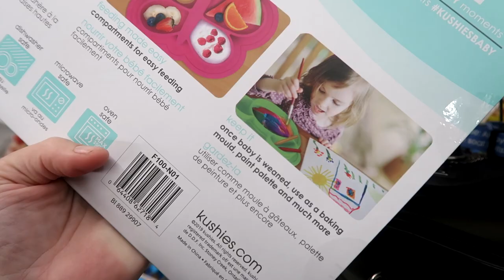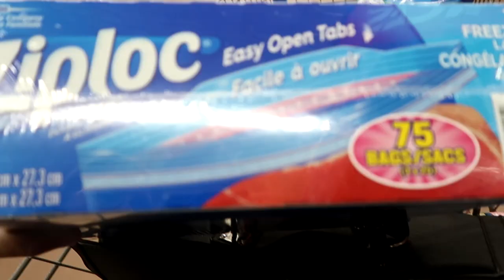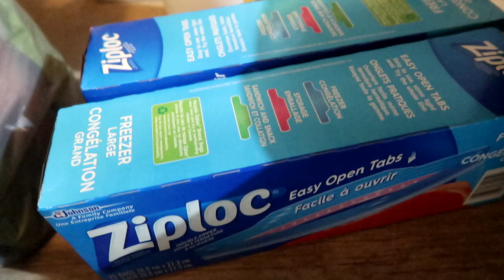HOW WE GOT ENOUGH MONEY TO BUY 5 HORSES Day 327 (11/30/19)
Magic Day - Loving Caliber

DaybyDayVlogs
110 North Front Street - A3,
Suite #213
Belleville, Ontario, K8P 0A6
Canada